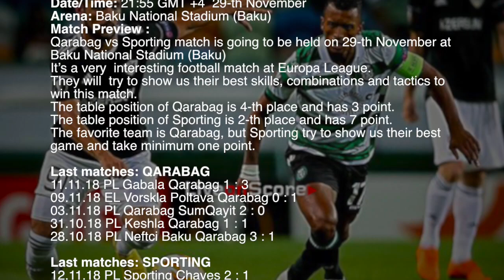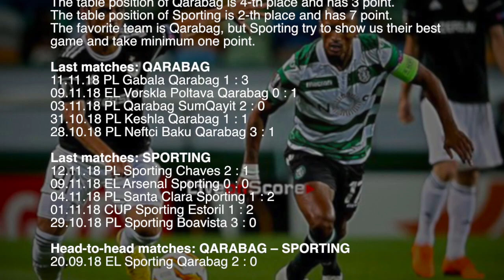Qarabag vs Sporting - UEFA Europa League 2018/2019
Qarabag vs Sporting Preview and Prediction Live stream UEFA Europa League 2018/2019
Match is going to be held on 29-th November at Baku National Stadium (Baku)

sport TV Live – Sport Television Live App includes:

▶ Previews & Predictions
▶ Football News
▶ Live score